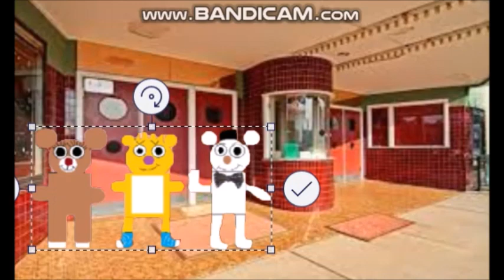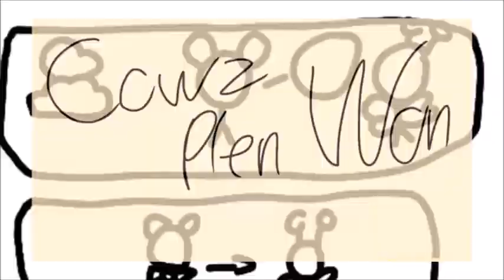An Audience with Baby Lamb and Friends (2023) (For Simon A) (AKA Baby Lamb Creations)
This is a Special Programme and this time it's called, An Audience with Baby Lamb and Friends in which they are at let's just say ITV Studios for their Random Entertainment and also Baby Lamb will be answering the Audiences questions on what he and his friends does and Jokes with Songs galore! Plus The Bearsons will be there as Special Guests too as Audience Members!

NOTE 1: This is for Baby Lamb Creations (Simon A) too!

NOTE 2: Simon A (Baby Lamb Creations) Owns the Characters from the Web Series Baby Lamb and Friends, not me!

And NOTE 3: This is a UK Programme with my Voice acting including Baby Lamb and Friends as well and Simon A will love this too!

I Give Credit to Baby Lamb Creations and Mattxplores for the Animated Short, Random Romeo too!